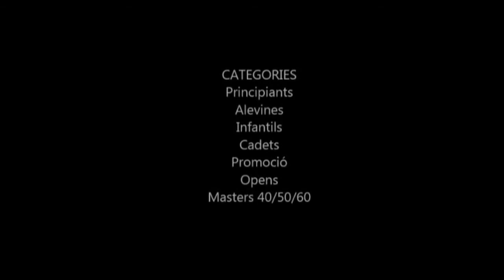Nº 7 XXIX TROFEU CICLISTA PASCUA SALVADOR GONZALVEZ ARIANY MALLORCA ESPAÑA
En la ultima Challenger celebrada en Manacor se me acerco una persona y me dijo que en su pueblo Ariany si iba a celebrar un gran acontecimiento ciclista en diversas categorías, me contaba que era el XXIX trofeo ciclista que se celebraba, me lo dijo con tal alegría y convicción que no pude por menos que pensarlo e intentar que ese bello pueblo tuviese las imágenes que veréis.
Pedro Capo espero que te gusten los videos y que tengáis un grato recuerdo de todas las imágenes tanto ciclistas como de Ariany.
Se celebraron diversas pruebas en todas las categorías, corredores como los hermanos Montaner, grandes aficionados como Toni Ballester, mencionarlos a todos seria casi imposible para mi por falta de espacio, pero con la emoción que fuy, con más emoción me marche pues fue apoteosico ver a estos deportistas luchar, la emoción que dieron los mas pequeños y esa organización que se esmero para que todo saliese como así fue, único.
Quiero felicitar desde esta a toda la organización, cronometradores, motoristas pues se esmeraron de tal forma que el numeroso publico asistente contagiaba con sus aplausos y llenaba y llegaba a los corazones de todos.
Pedro Capo y los que organizasteis este evento, mi mayor enhorabuena.
Jóse (ELCAMARONIN)
In the last Challenger held in Manacor someone approached me and told me that if his people Ariany would celebrate a great cycling event in various categories, he told me that was the XXIX trophy was celebrated cyclist, told me with such joy and conviction that I could not help to think about and try to make that beautiful people had the images you will see.
Pedro Capo hope you like the videos and I wish you a pleasant memory for all images as Ariany both cyclists.
Various trials were held in all categories, riders like brothers Montaner, great fans as Toni Ballester, list them all would be almost impossible for me due to lack of space, but with the excitement fuy, with more excitement was tremendous because I go see these athletes fight, the thrill that gave the smallest and the organization that is dedication to all come out as it did, only.
I want to congratulate from this to the entire organization, timekeepers, as motorists took pains so that the large audience contagious and filled with applause and reached the hearts of all.
Pedro Capo and that you organized this event, my biggest congratulations.
Thank you.Glad I have.
Jóse (ELCAMARONIN)